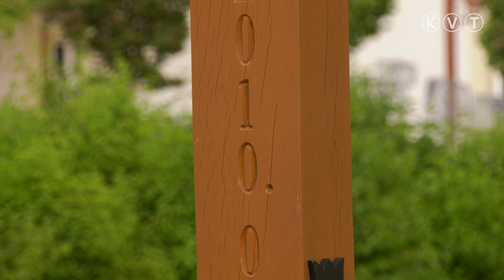KISKUNMAJSA: NEMZETI ÖSSZETARTOZÁS NAPJA